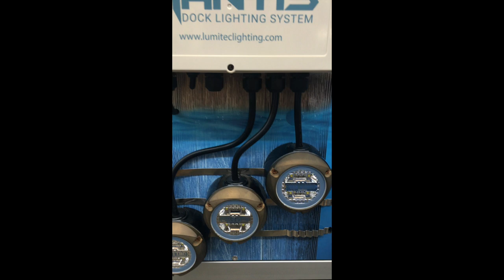Review of the MANTIS Lumitec Dock Light System, Mantis Quad, includes 4 Lights, Install Hardware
of the MANTIS Lumitec Dock Light System, Mantis Quad, includes 4 Lights, Install Hardware, by Wealthtrending.club

Ideal for small DIY projects comprising of a complete 4 underwater light kit
Four cutting-edge Lumitec SeaBlaze Quattro Spectrum underwater lights, 2000+ lumens

Mantis Quad adds an innovative zip-mount universal mounting system for ease of installation to square or round pilings

Select from a mesmerizing full-color RGBW crossfade, or virtually any user-selected color output

The 150w power supply is housed in a durable weatherproof enclosure and will conveniently plug in to any standard 110vAC GFCI outlet (110vAC only)

Each light comes with 30ft of cable, plus the Mantis Quad includes an additional 50ft of cabling for larger installations

All wiring, connectors, light mounts and hardware are included, 3-year warranty on electrical parts